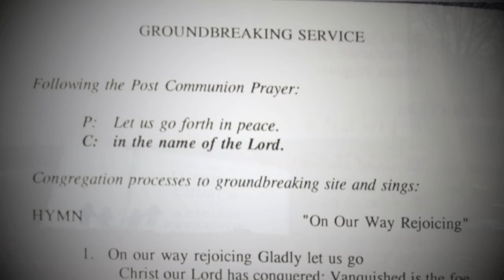Sanctuary Rededication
Our remodeled Sanctuary was dedicated on Sunday, February 10 with a Festival Rededication Service. We look forward to worshiping with you in our sanctuary in 2013 and beyond!